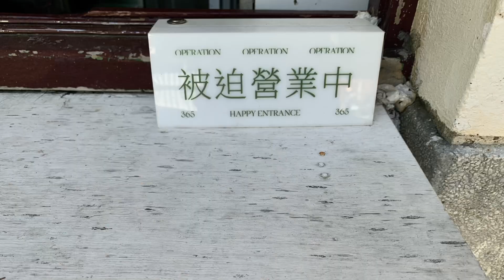［台中霧峰美食新發現］「尋覓家香」在台灣台中市霧峰區新生路，wufeng Taichung , Taiwan 。大蔚阿昌（David Liao)［光復新村文創巡禮］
台中霧峰光復新村青創基地又有新的廠商進駐，「尋覓家香」是其中一家，以餐飲為主，試吃一下，還不錯吃，但也給了他一些建議。

地址: 台灣台中市霧峰區新生路122號